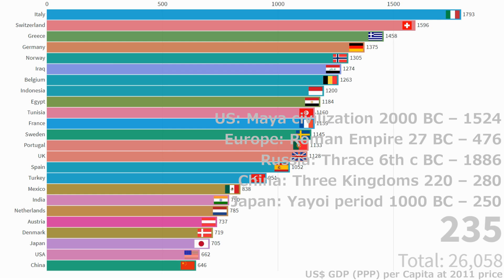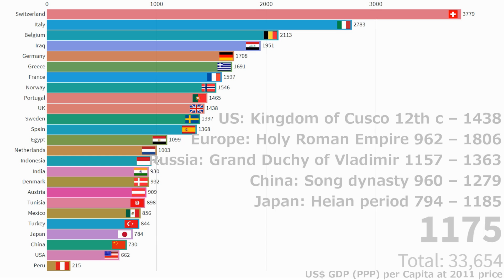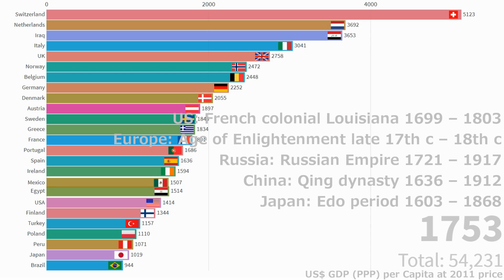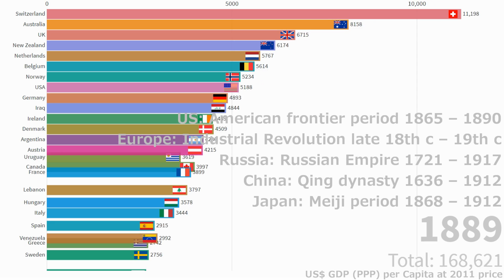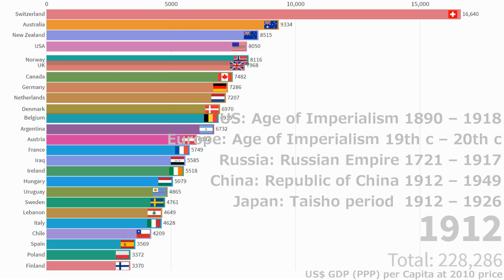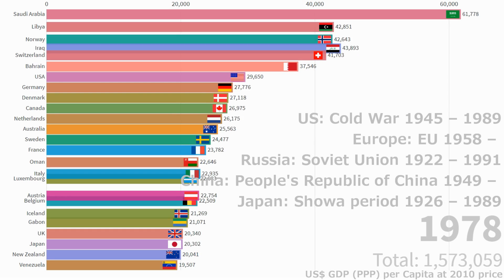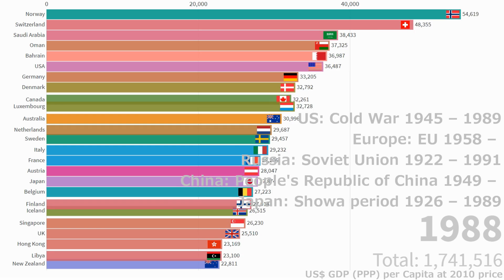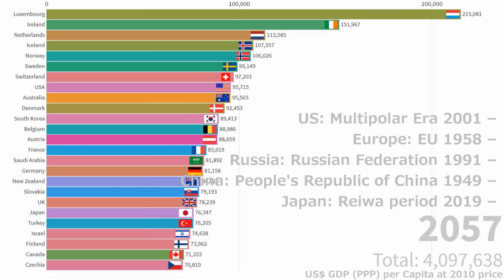Top 25 Countries by GDP (PPP) per Capita 1-2060 History & Projection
Please check below detailed explanation including Data and Music 🌸🌸🌸

Thank you for your Comments and Like!
Any questions, requests, and comments would be appreciated!

📂Data
* Before 1900
Groningen Growth and Development Centre, Economics and Business, University of Groningen, "Maddison Project Database", 25 January 2018,
** GDP (PPP) of each country at 2011 price was calculated with "rgdpnapc" and "population" in the Maddison Database 2018. The missing values were filled with the amount adjusted as 2011 price, that were originally projected as 1990 prices in the Maddison Database 2010.

* World Population
Historical world population by regions(in Japanese)
（World Population Prospects 2019, Department of Economic and Social Affairs Population Dynamics, United Nations）

📕History / Dynasties
* History of the Americas